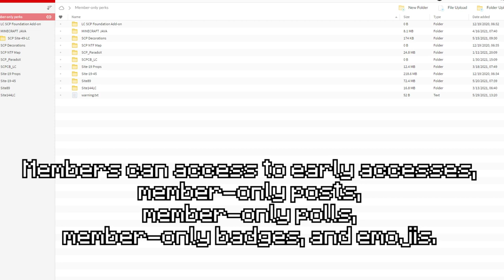My membership updated (little bit cheap)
Hello! I'm LC Studios (Minecraft) and I making maps and addons in Minecraft Bedrock Edition concepts based on SCP Foundation!

- Are you visiting my site?